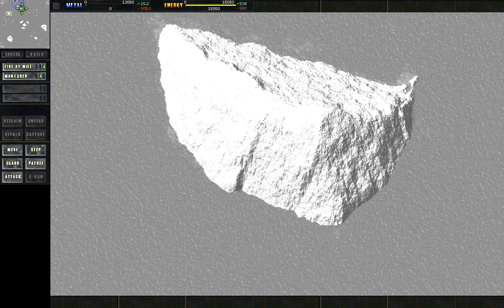Total Annihilation Anteer Strait Part 1